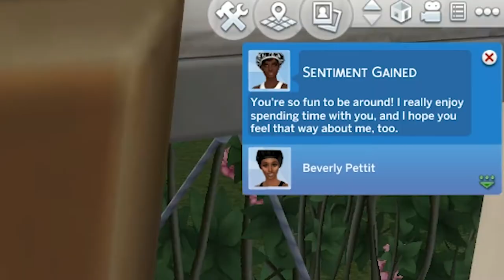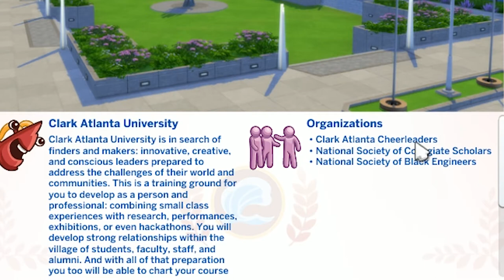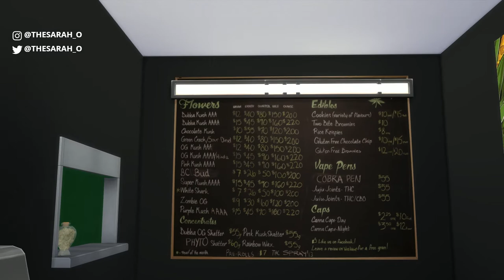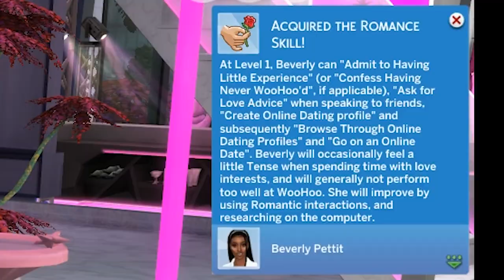*NEW LP* The Bonnet Chronicles S1E1 | The Sims 4 Let’s Play | For My Hot Girl Simmers | The Sarah O.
Thanks for tuning in for my new sims 4 lets play "The Bonnet Chronicles"! This new Black LP follows the lives of Beverly Petite, a pre-med biology student at Clark Atlanta University, and Genevieve Venus, an entrepreneur and freelance artist. These two best friends are the true definition of what it means to be Hot Girl Simmers.

Here are SOME of the CC mentioned in the video! Let me know what you think about the first episode and what you’d like to see next in our series on my pinned comment in the comment section 🖤

Editing software:
Recording Software:
Gamecaster

Laptop Specs:
PC - ASUS ROG Zephyrus G GA502DU
Operating System: Windows 10
Processor: AMD Ryzen 7 3750H
RAM: 16 GB
External Hard Drive: 5 TB